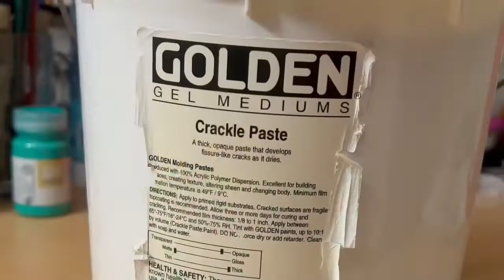Easy Abstract Textured Painting, Step by Step Tutorial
Link to the shorter version